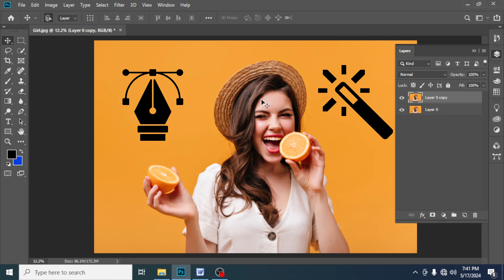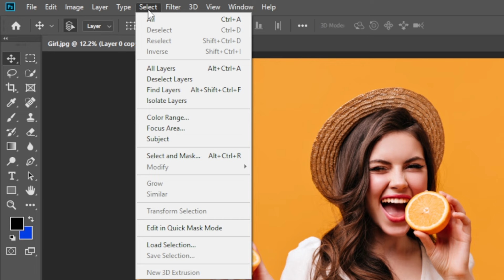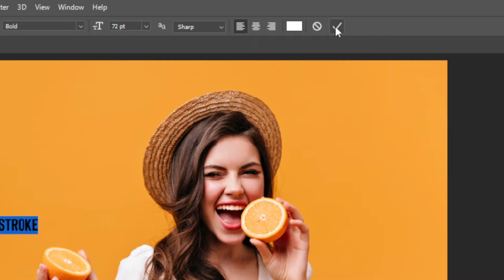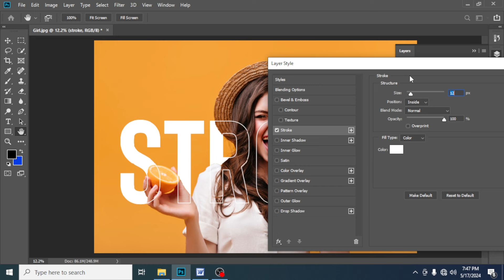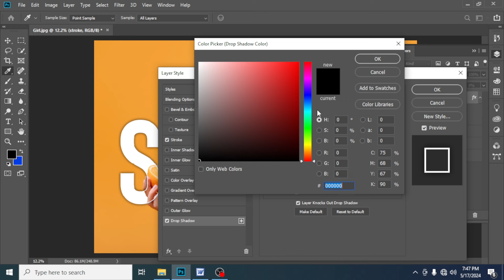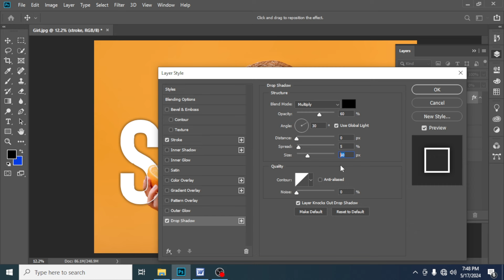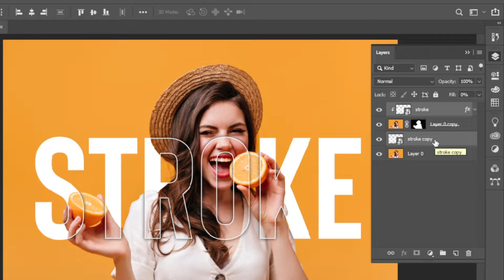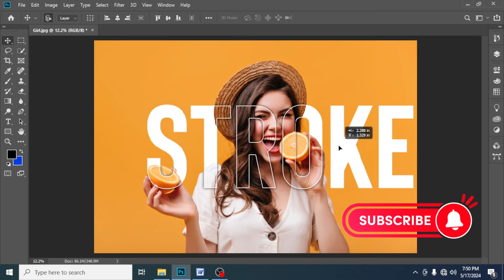How to make Transparent Text Effect in Photoshop | Jahid TecH News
Description:
If you're eager to add a touch of transparency to your designs, you've landed in the right place. In this comprehensive tutorial series, we'll guide you step-by-step through the process of creating stunning transparent text effects using Adobe Photoshop.

Whether you're a seasoned graphic designer or just dipping your toes into the world of digital artistry, our easy-to-follow tutorials cater to all skill levels. Join us as we demystify the intricacies of layer blending, opacity adjustments, and text manipulation techniques to achieve that coveted see-through text effect that's bound to elevate your projects.

Our mission is to empower you with the knowledge and skills to unleash your creative potential. Through clear explanations, real-time demonstrations, and helpful tips and tricks, we'll equip you with the tools you need to make your designs stand out in a crowded digital landscape.

So, if you're ready to take your Photoshop skills to the next level and make your text pop with transparency, hit that subscribe button and let's embark on this creative journey together.